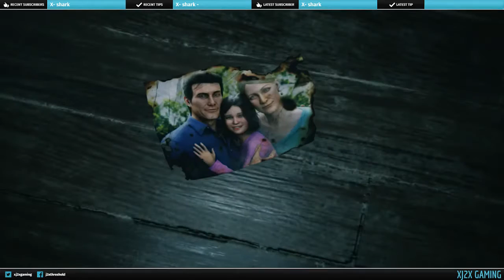Let's Play The Evil Within 2 Part 1 | Walkthrough Gameplay